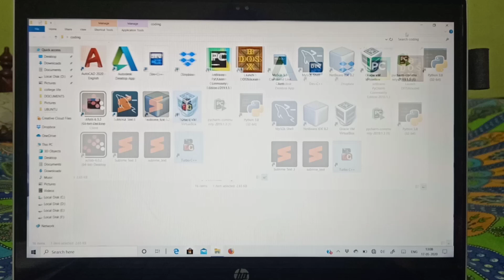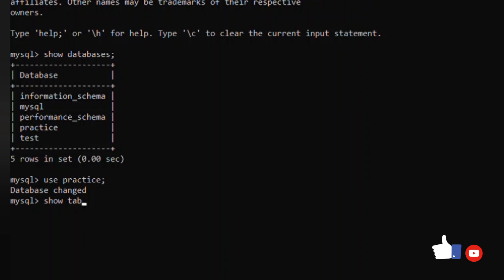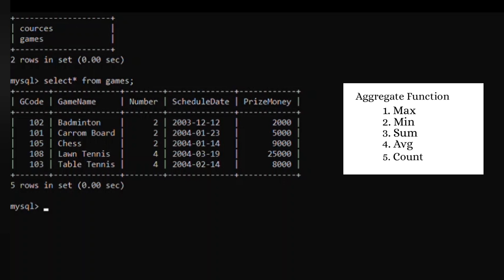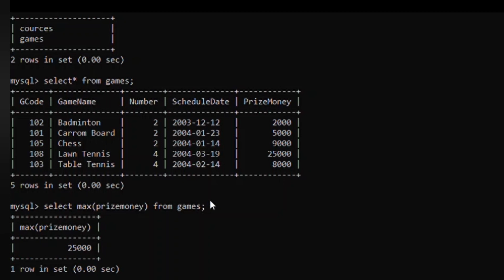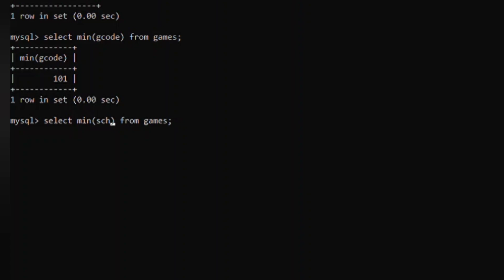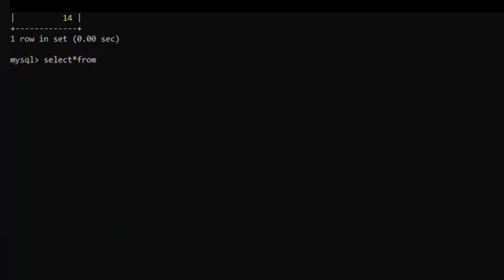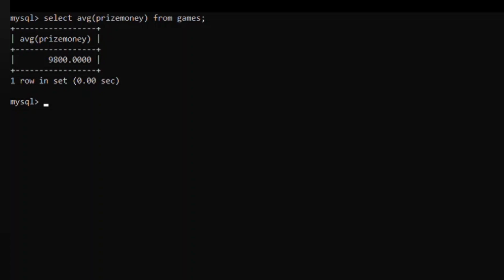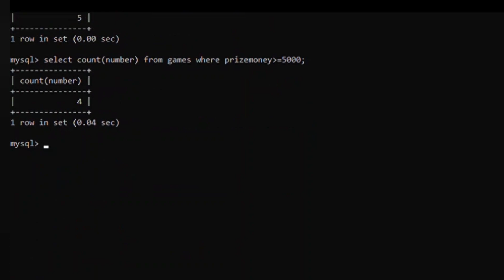Use Of Aggregate Function in Hindi | SQL हिंदी में एग्रीगेट फंक्शन का उपयोग | MySql | By Bikash.